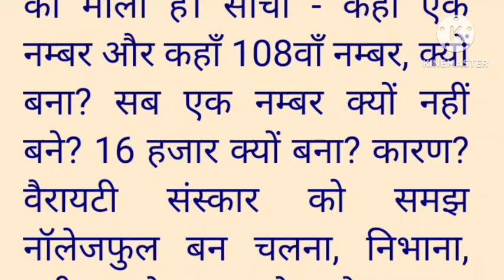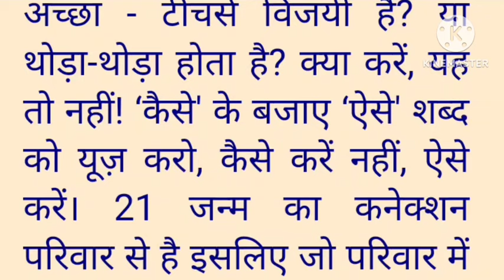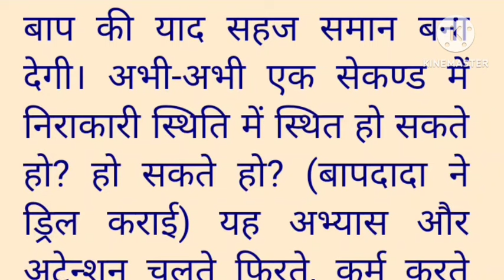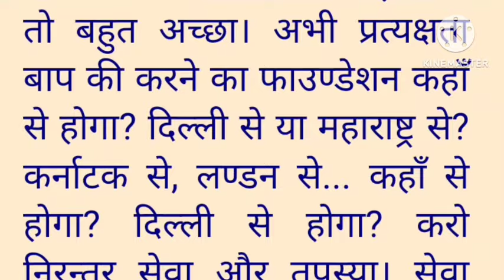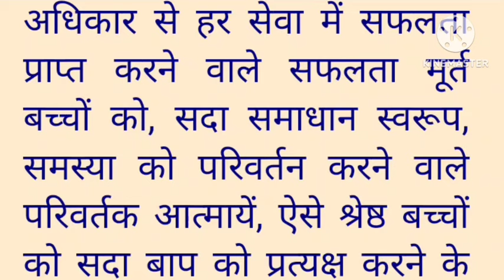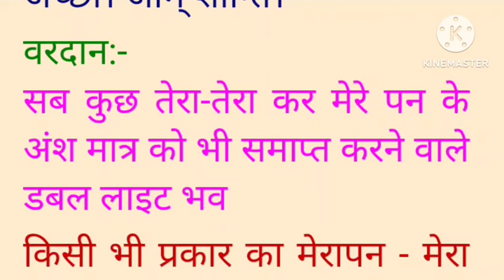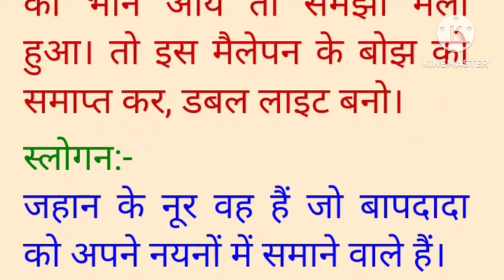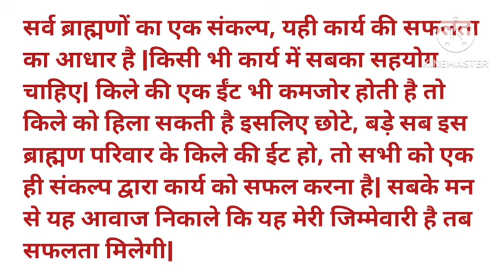Today murli with text/Aaj ki murli:10/11/2024